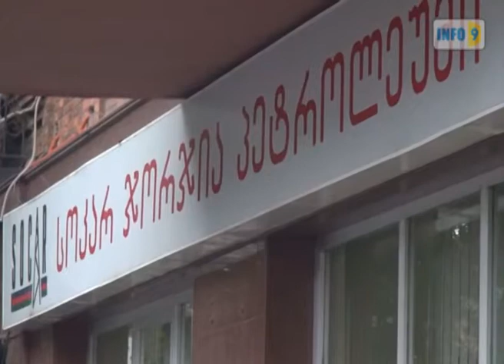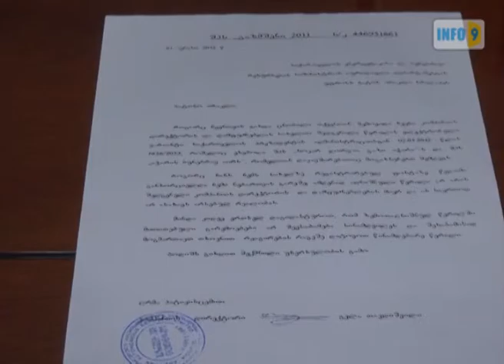რატომ დაიხურა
შ.პ.ს. „აირმშენსერვისი"-ს, შ.პ.ს. „კვაზარი 21" - ს დირექტორები და შ.პ.ს. „გაზთბომშენის" წარმომადგენელი „სოკარ ჯორჯია გაზი აჭარა"-ს ბათუმში ბუნებრივი აირით მომარაგების მონოპოლიზებაში  ადანაშაულებენ.